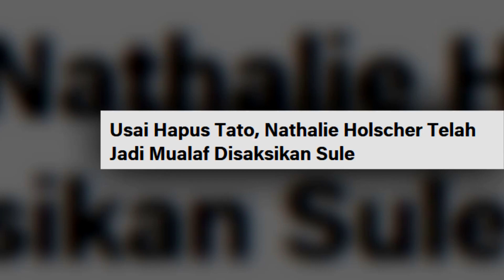Usai Hapus Tato, Nathalie Holscher Telah Jadi Mualaf Disaksikan Sule